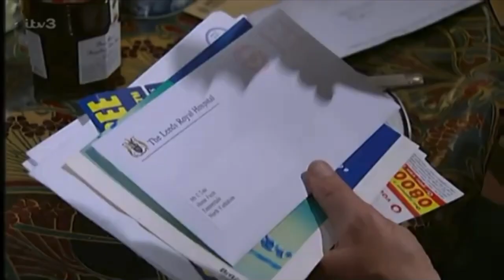Debbie Dingle - Thursday 14th August 2003